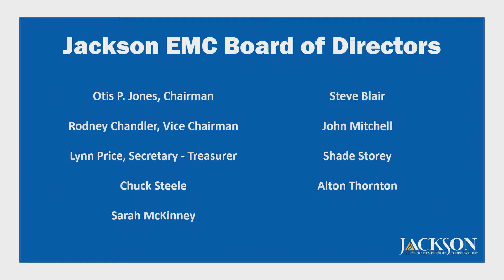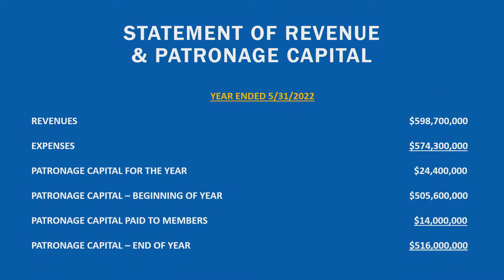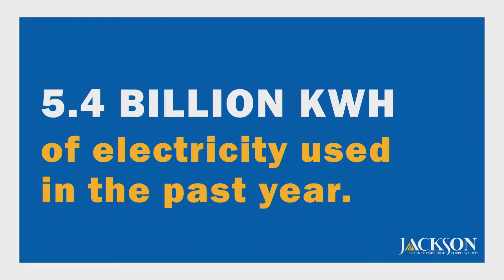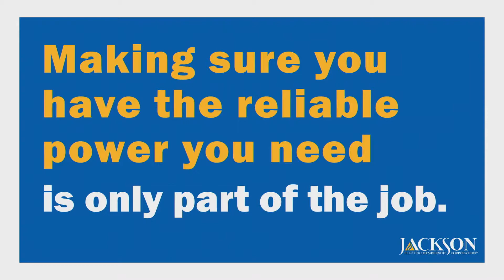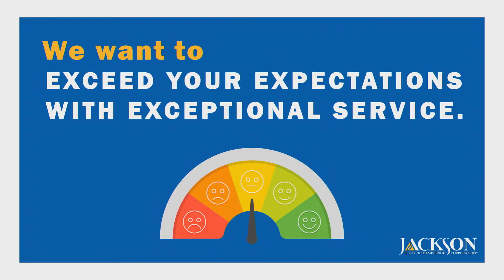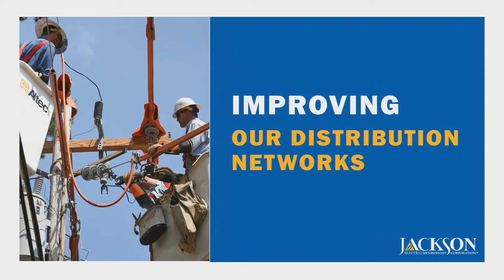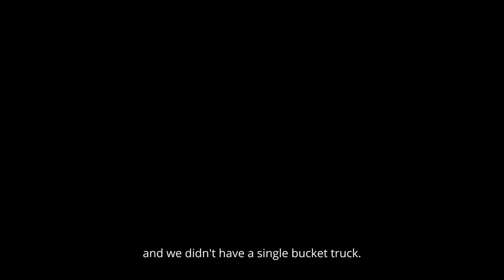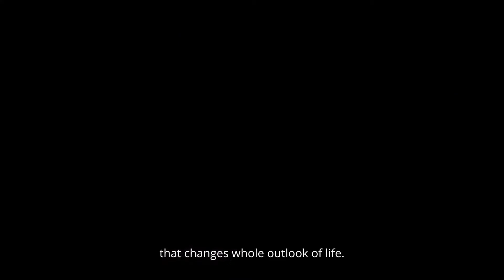2022 Annual Meeting Business Session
Jackson EMC's 2022 Annual Meeting, held on September 22, 2022.